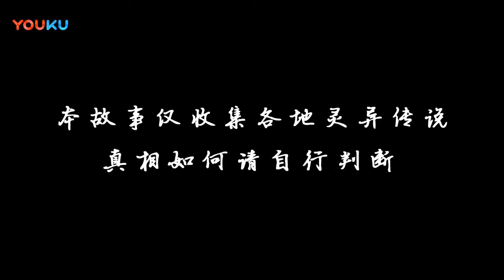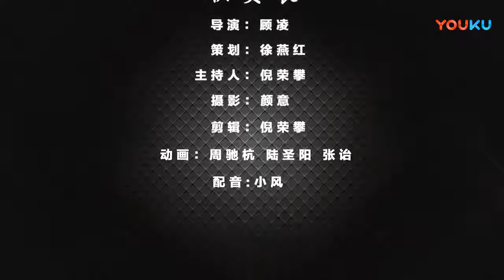《自然志-未解之谜》第52期 日本都市鬼神传说 裂口女